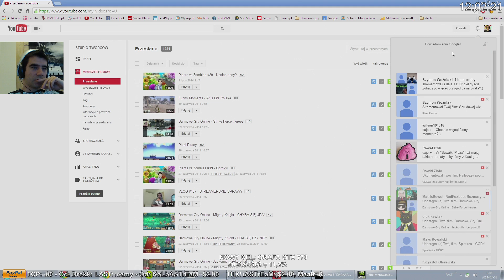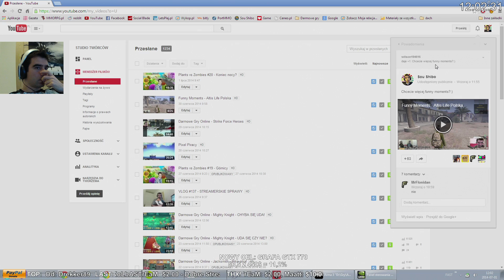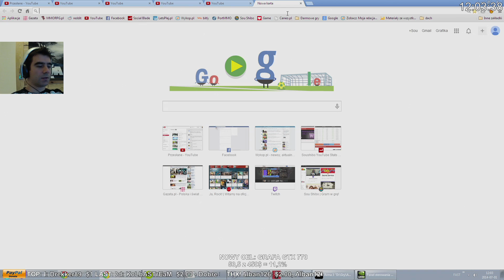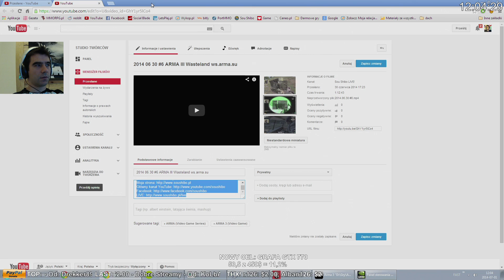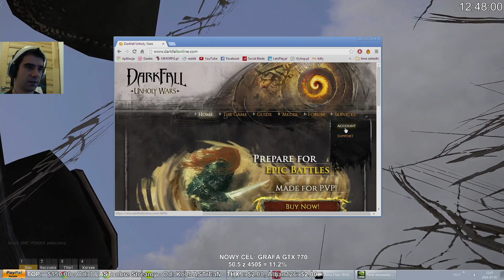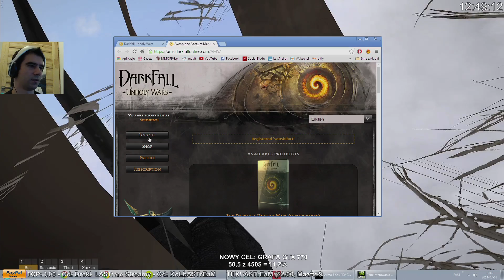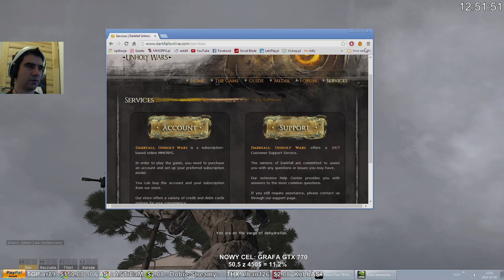2014 07 01 #2 Breaking Point, ARMA III Zombie Mod - Blackhawk UP!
arma3plytl